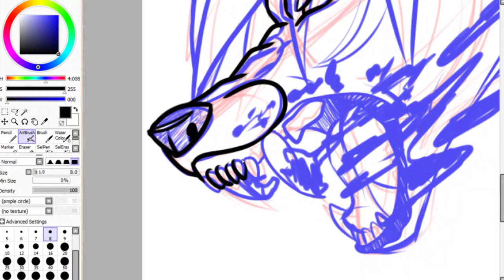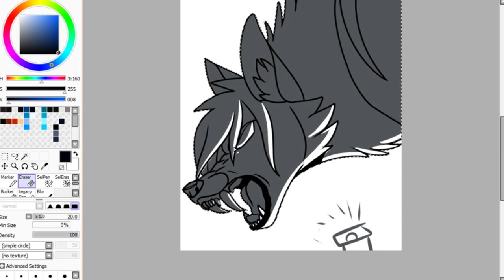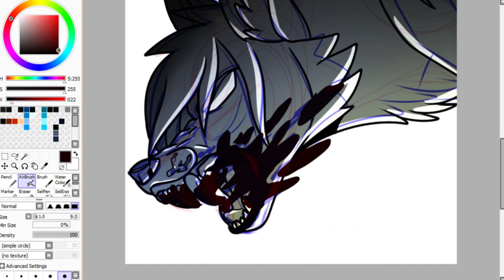Come Little Children [Halloween 2018]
HAPPY HALLOWEEN!
Maekan Kouya, the voice actress for Shadowblue, posted a cover and I asked if I could use it for this speedpaint so GO CHECK OUT THE COVER

Also, Halloween merch is now available on my rebubble! It's only going until the 9th of January 2019, so go grab some! I'll probably release more in the future if y'all want it!